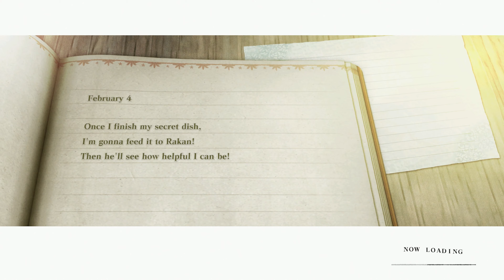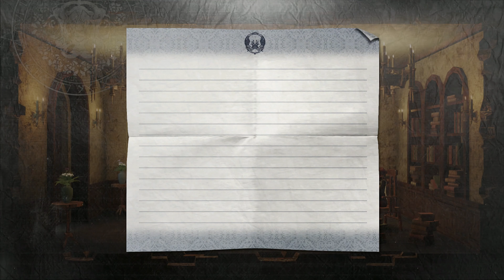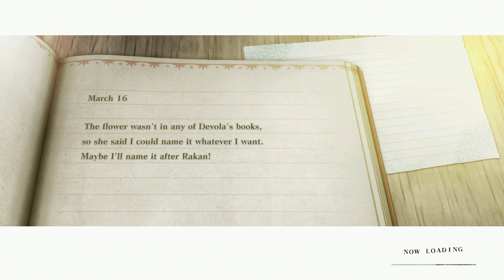NieR Replicant ver.1.22474487139… [Playthrough 91] - Part 17 [4K:60FPS]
As a “Version Up” of the original Nier, Replicant Ver. 1.22 does a respectable job of updating the graphics and combat of the 2010 cult classic to a more modern standard by dramatically improving its environments, animations, and performance, while also going the extra mile and adding excellent voice acting to every single character in its world. It definitely shows its age in its combat and quest design, however, and while the improvements to combat certainly help smooth things out it still suffers from repetitive enemies, mundane sidequests, and a lack of evolution over the course of the 35 to 40-hour adventure you’ll need to complete to see all the endings. Just push through it and get to what’s truly excellent about Nier Replicant: its story and characters, both of which are still among the strongest I’ve seen in the genre.